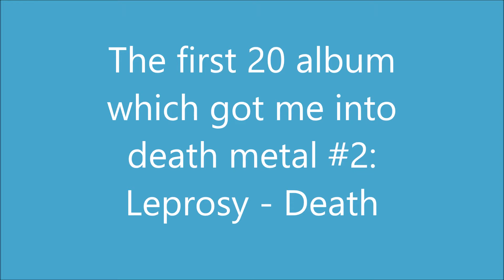The first 20 albums that got me into death metal #2: Leprosy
A review of album #2 of the first 20 albums that got me into death metal.

for more shit like this. My contributor name there is Vim Fuego. It is also a great place to learn about metal both new and old, and to meet fellow metal fans on the message board. You can contribute to the site too, if you fancy yourself as a reviewer. As long as you wrote it, you can add it to our review database. In a band? Check it out on the site. Your band not there? Let us know, and if it fits somewhere in the metal spectrum, we can add it. Unlike some other popular metal sites, Metal Music Archives is quite inclusive, from glam metal to grindcore, hardcore to hard rock.